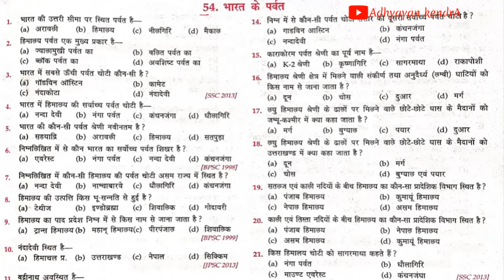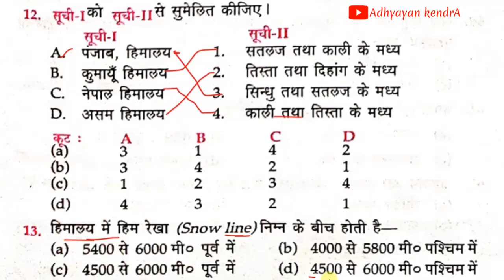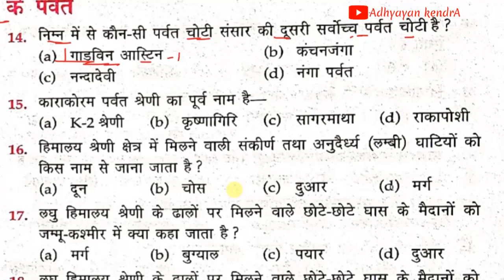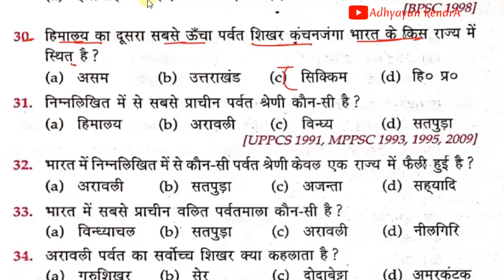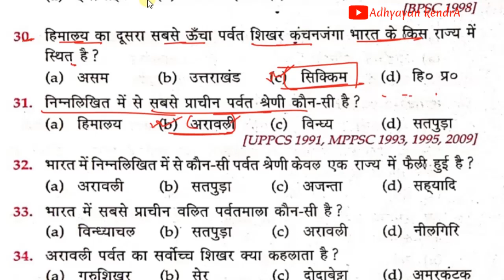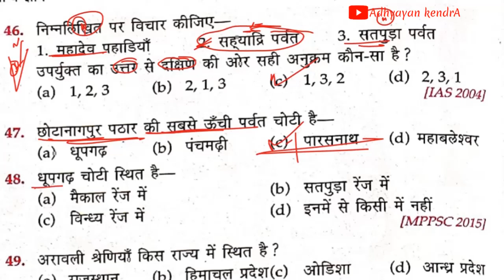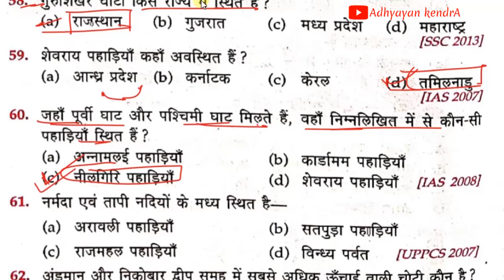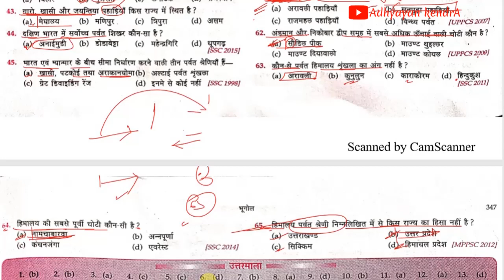भारत का भूगोल | INDIAN GEOGRAPHY | Lucent Objective Book in Hindi || IMPORTANT GEO. QUESTION